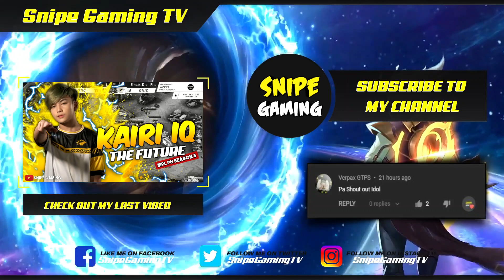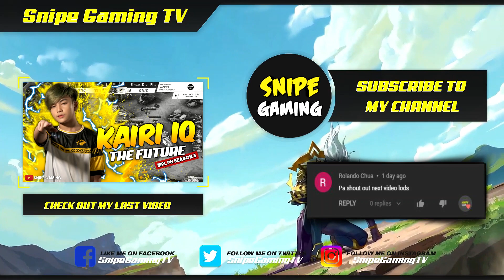TOP 10 PLAYS OMEGA vs BREN ESPORTS | MPL-PH Season 8 Week 3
Here's the Top 10 Plays from OMEGA vs BREN ESPORTS match up for MPL-PH Season 8 Week 3 Day 1 🔥

Who do you think will be the next MPL Champion? ⭐

Mechanics :
➤ Comment anything about the video
Pag hindi complete ang mechanics, invalid ang iyong entry. ❌

If you want to remove a song or a clip email me @ and I will remove it A.S.A.P. no need to flag the video, when we can remove it in the same day. To Keep YOU and the CHANNEL happy! Thank you.